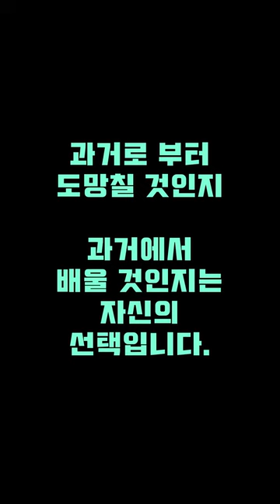디즈니 라이온킹 가장 감동적인 장면 - 과거를 극복하는 법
디즈니의 라이온킹은 이미 고전인 작품이지만 그 안에 배울 것이 아주 많은 것 같습니다.
가장 감동 받은 장면을 통해 우리가 과거를 어떻게 보아야 하는지 생각해 보면 좋겠습니다.